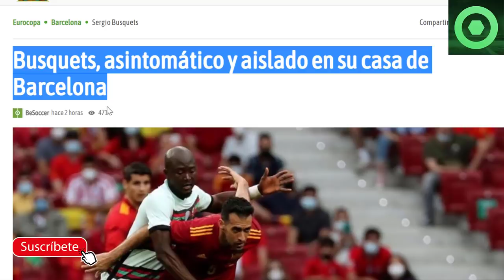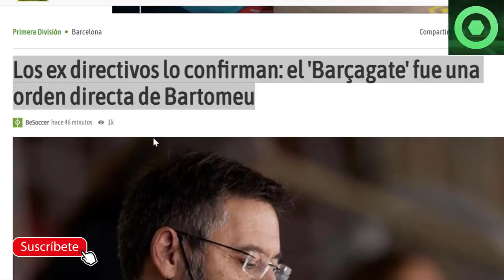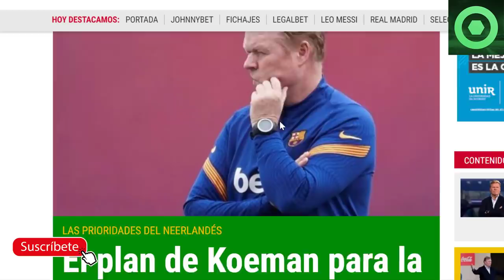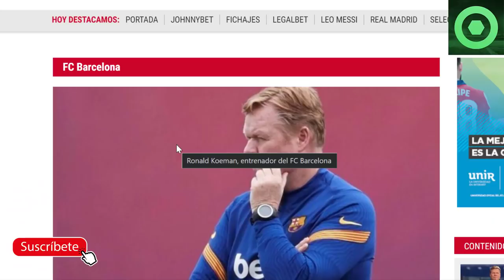🟥CONFIRMADO MONUMENTAL ESCÁNDALO🟥GUARDIOLA SORPRENDE con KOEMAN🔴NOVEDADES del POSITIVO de BUSQUETS🟥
Fuentes:
fcbarcelonanoticias
fichajes net